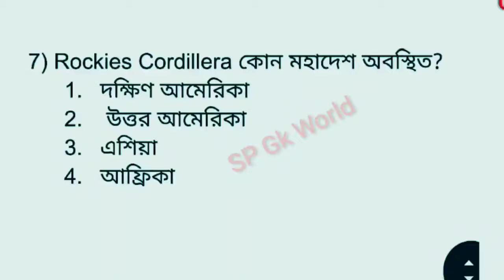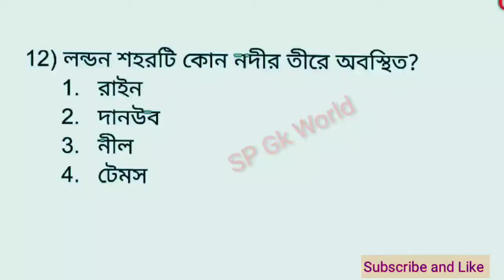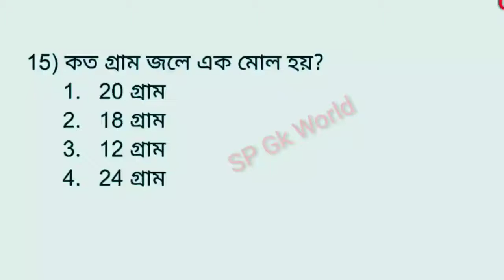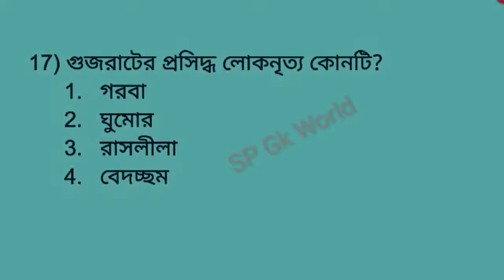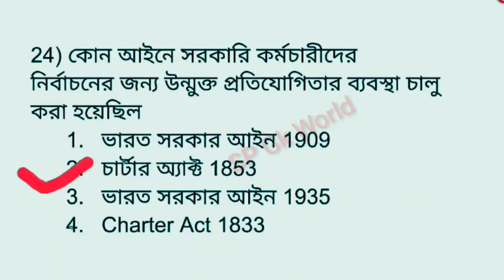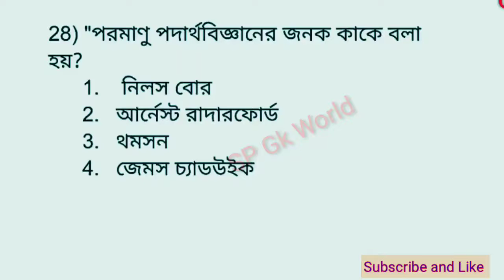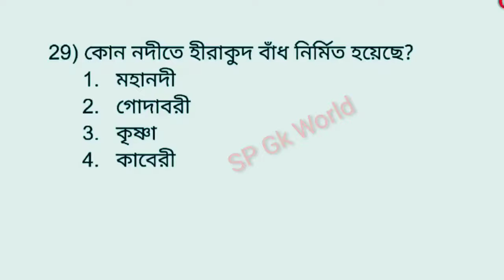RPF Constable CBT questions paper 2019 | RPF previous year question |কি ধরনের প্রশ্ন এসেছিল দেখে নিন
RPF constable previous year question 2019
RPF previous year question in Bengali
RPF constable CBT questions paper in Bengali